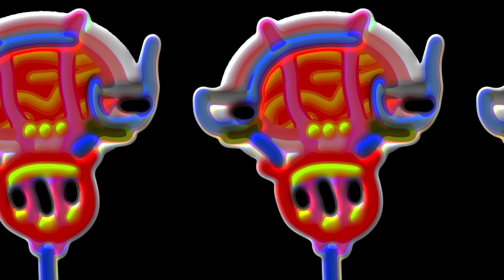" DLINGO " JAK ARNOULD ©ADAGP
Dlingo in billion pixels by JAK ARNOULD.